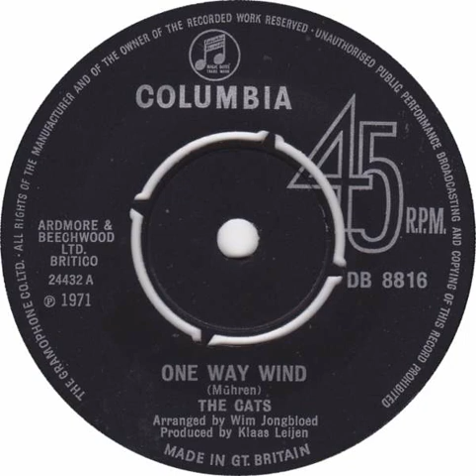The Cats - One Way Wind Backwards